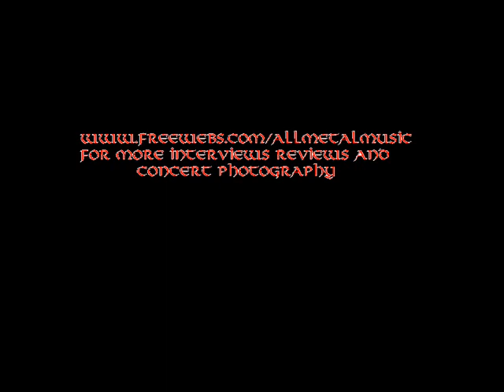Moonspell interview 4/2/08 Part 1 of 2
For more interviews reviews and concert pics check out Here is another interview I conducted over the phone with Mike of moonspell on April 2, 2008. In it we discuss the upcoming cd Night Eternal, some recent shows and much more. My voice sounds bad. I was getting well, I had a 102 degree fever the night before.